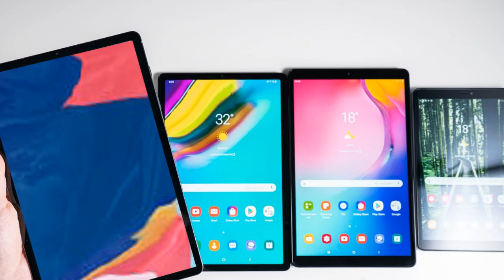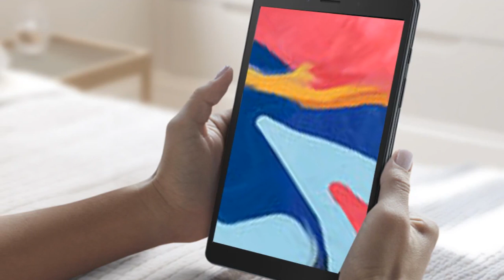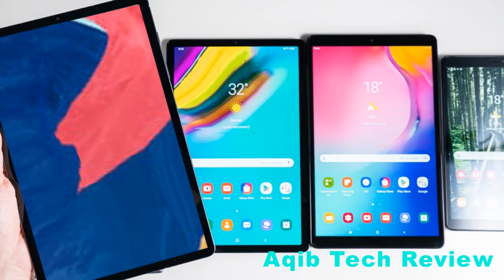Samsung Galaxy Tab A8 2021: Leaked Rumored release date, price, specs design and latest news!!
Hello guys well come to my YouTube Channel Aqib Tech Review! Today I am going to explain details and features Samsung Galaxy Tab A8 2021on my YouTube  Channel I will give the details and explain its market price at

Keep watch this video till the end so you can know all the necessary details off this Tech,